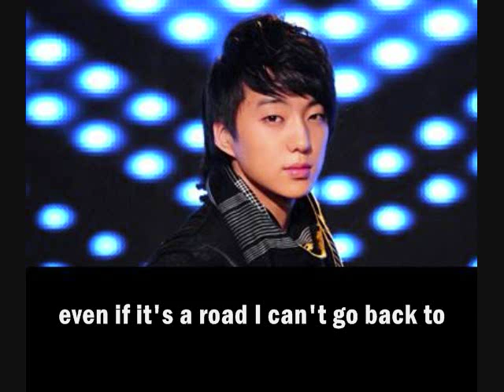Kang Seung Yoon - You Are Heaven [Eng. Sub]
Song: You Are Heaven
Singer: Kang Seung Yoon
Album: Midas OST

Wow!! The voice.. the voice.. OMG!!! I love his voice.. okay YG, I need to know when are you going to debut this man!!! I never really heard him sing until now.. and wow, mindblowing.. I'll definitely check out his songs in Superstar K. I am a new fan of this man.. and compare him to his voice.. what?!?!